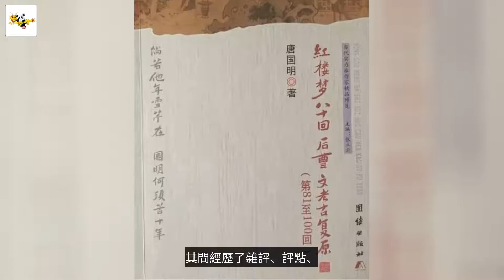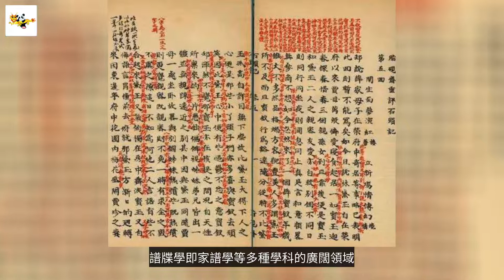從《紅樓夢》到「紅學」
《紅樓夢》自問世以來，吸引了大批文人學者的目光，他們從各個角度不同層次研究《紅樓夢》，甚至有些人把畢生的精力都投放於研究《紅樓夢》中。在眾多研究者長時間的積累努力之下，專門以研究《紅樓夢》為中心的一門學問──「紅學」誕生了。